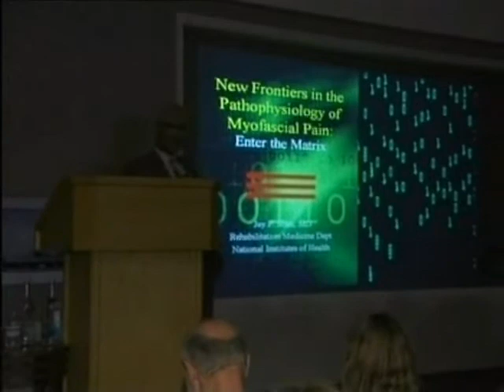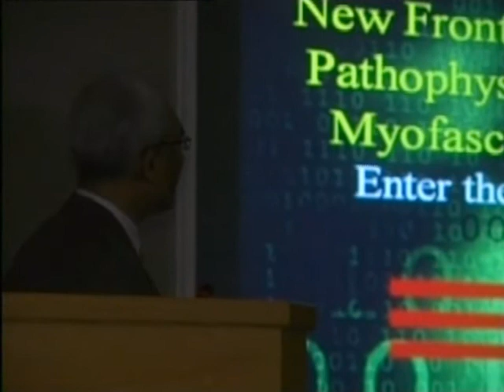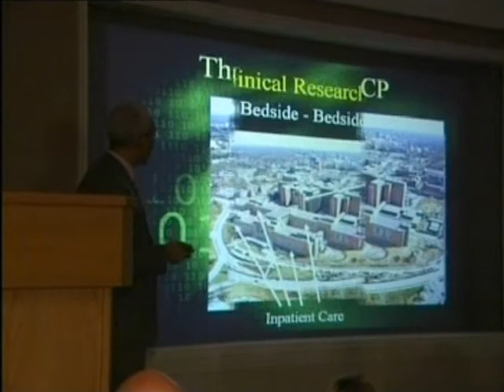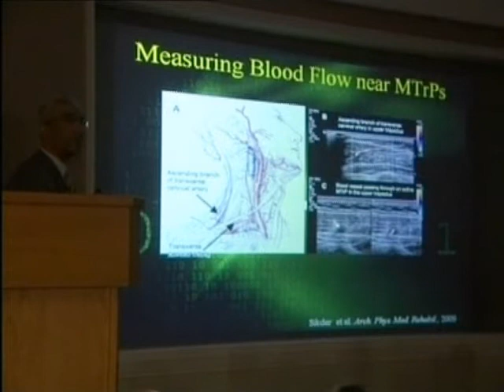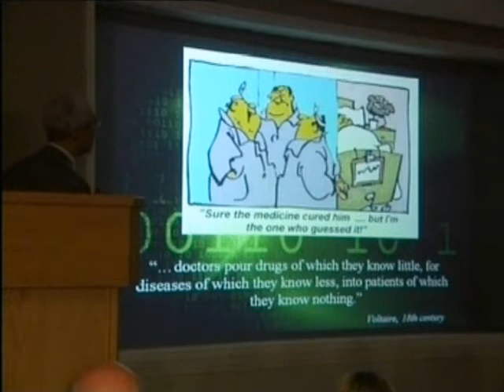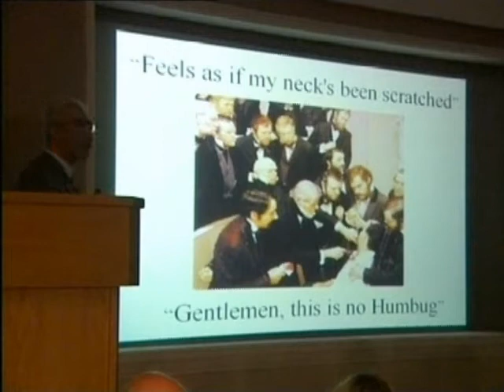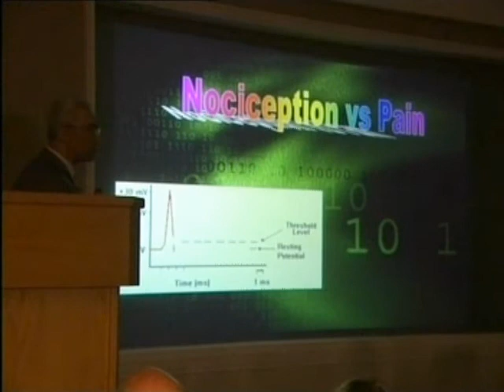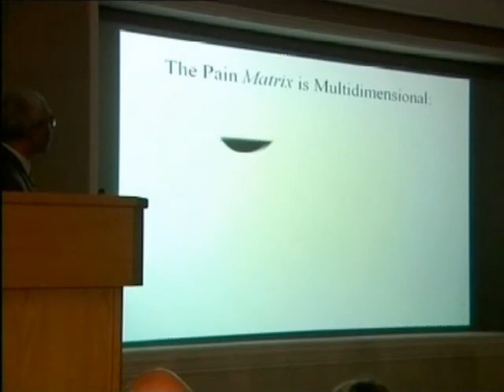AACP Annual Conference 2011 - Dr Jay Shah part 1/5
AACP Annual Conference 2011 Saturday 14th May - Dr Jay Shah presents 'Pain Matrix - New Frontiers in the Pathophysiology of Myofascial Pain: Enter the Matrix